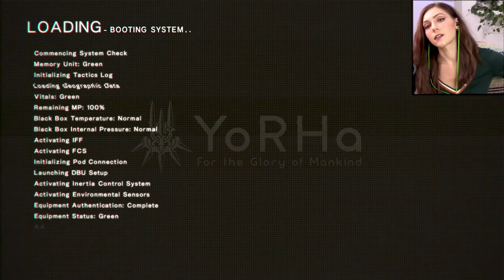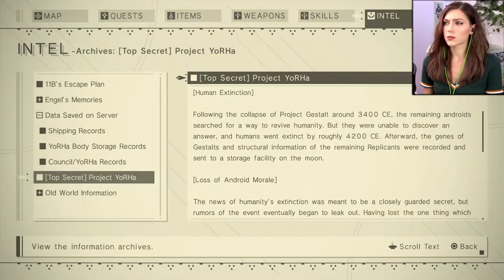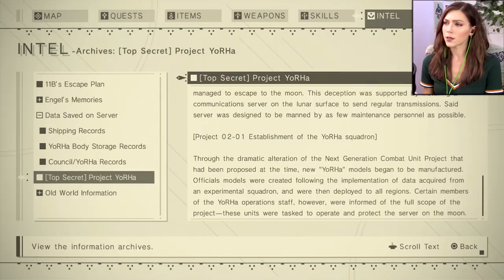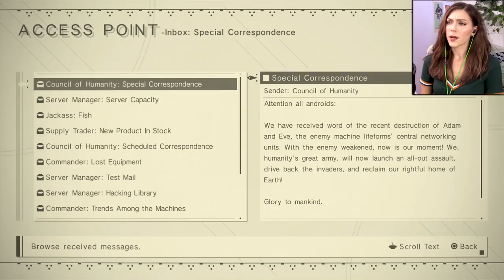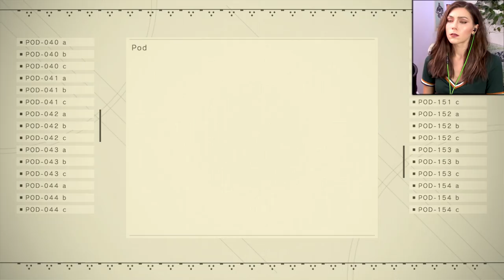Route C! | NieR Automata Pt. 16 | Marz Plays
In part 16, we start Route C and it's INTENSE! So much is happening and it's picked up some serious speed!

Casey M ▪Richard Y ▪ Arseni P ▪ Kai B ▪ Jessie K ▪ Dizzy ▪ Ovet O ▪ iD▪ Exskwerl ▪ Jeremiah S ▪ Robert B ▪ Willis M ▪ Louis B ▪ Nyjah M ▪ Raymond V ▪ Brandon H ▪ E. The WiZarD ▪ CountP ▪ Blake B▪ Alex G▪ Shane